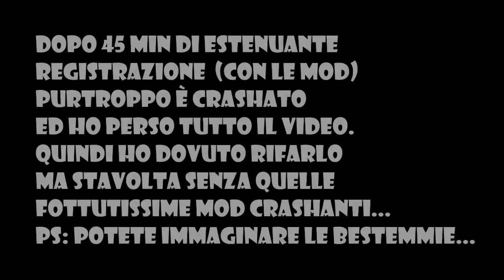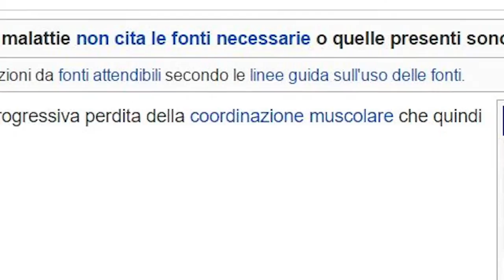Skyrim: Special Edition ◉ Gameplay ITA ~ Walkthrough ◉ #01 [L' Avventura Ha Inizio!]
Mi piace tantissimo questa remastered! spero apprezziate questa e le future serie su skyrim!

IMPORTANTE: PER FAVORE NON SCRIVETE "ISCRITTO RICAMBI" E NON SPAMMATE SUL MIO CANALE ... Ok detto questo xD

FREQUENZA VIDEO: Lunedì e/o Mercoledì - Live / Giovedì - Video (Serie Principale) / Sabato o Domenica - Video (Serie Cazzeggio). Le live verranno fatte su Youtube o Twitch!

PIATTAFORME DI GIOCO: PlayStation 4 & PC
ID PS4 & Steam: ZeroSlayder